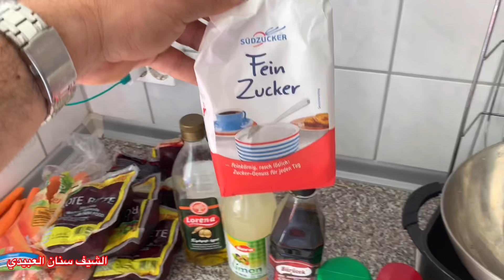استاذي الالماني طلب مني (سلطةالشوندر) على الطريقه العراقيه🇮🇶الشيف سنان العبيديRoteBete Salat Sinan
وهذا الفديو ضروري شراء هذه حقيبه للاطفال الرضع